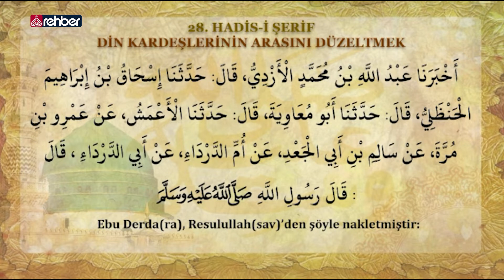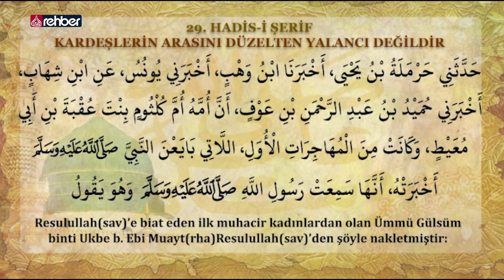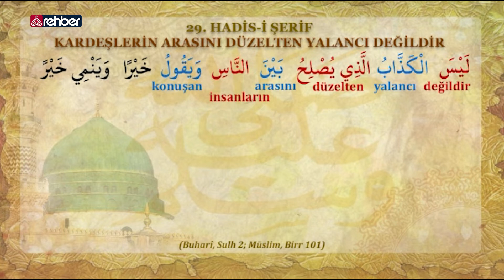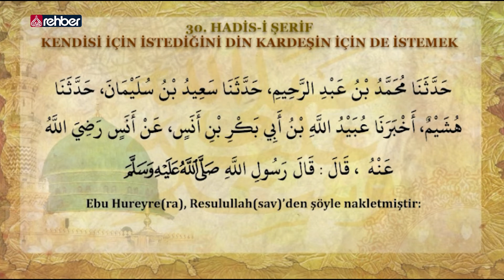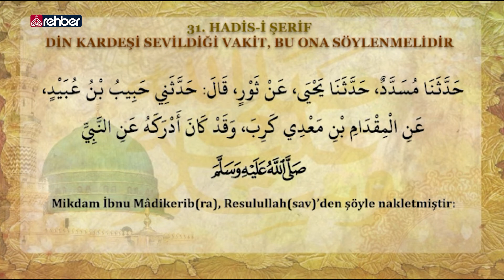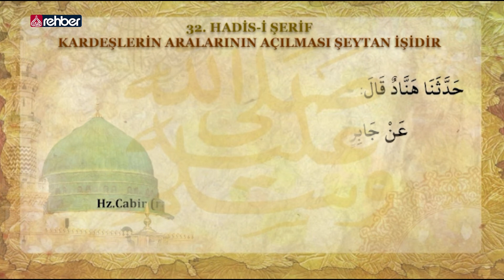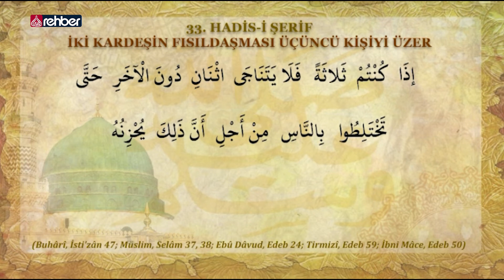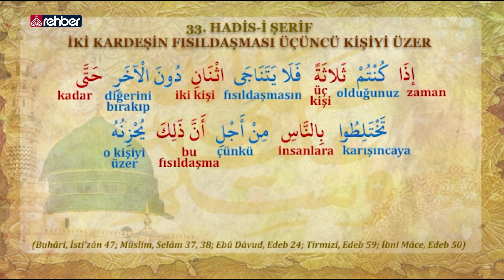Kelime Kelime Hadis Tahlili | 6. BÖLÜM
Özkan Yaman'ın anlatımıyla Kelime Kelime Hadis Tahlili programının
6. Bölümü

Bismillahirrahmanirahim...

Ailemizin Kanalı
Uydu               :  Türksat 3A
Frekans          :  12685
Polerizasyon  : V(Vertical-Dikey)
Sembol           : 30.000